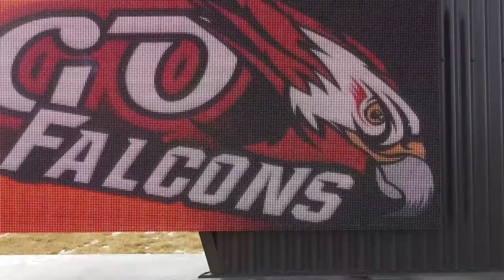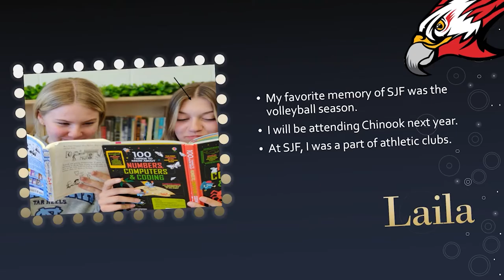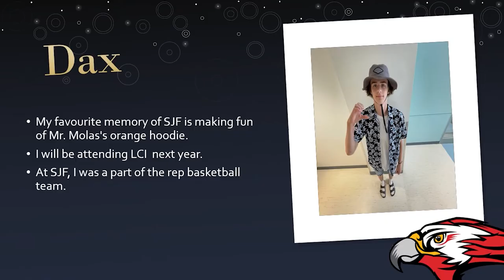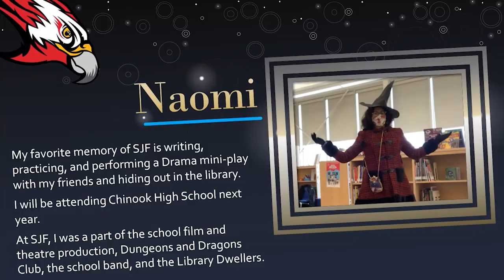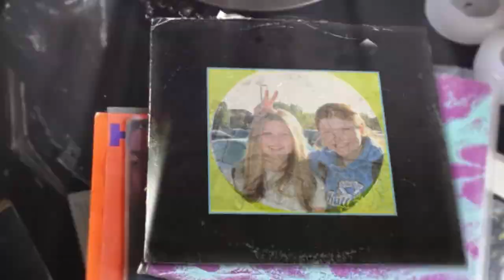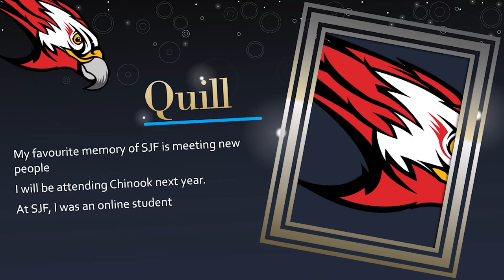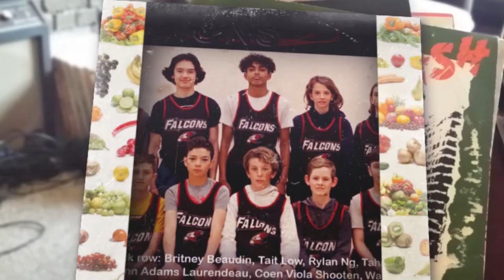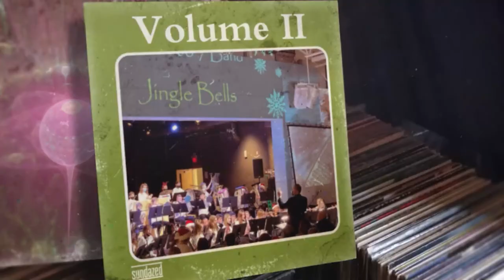Grade Eight Farewell Slideshow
Congratulations grade eight students!